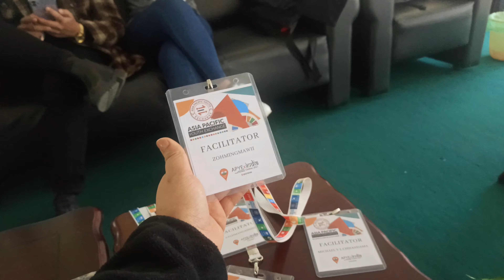COVID-19 Tests, Briefings and Meetings | APYExINDIA 2021| MIZO VLOG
Before APYExINDIA started all the delegates and the APYExINDIA facilitators had to take COVID-19 tests; we all tested negative, btw. The day was filled with meetings and briefings. . . more APYExINDIA content to come.